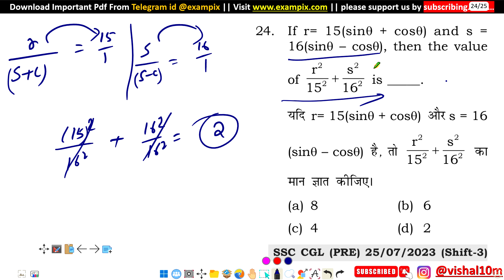If r = 15(sin theta + cos theta) and s = 16(sin theta - cos theta) , then the value of (r ^ 2)/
If r = 15(sin theta + cos theta) and s = 16(sin theta - cos theta) , then the value of (r ^ 2)/(15 ^ 2) + (s ^ 2)/(16 ^ 2) is